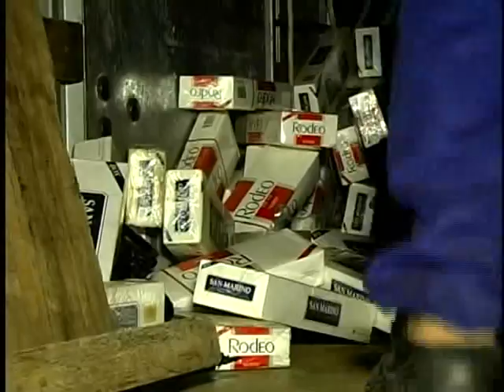POLICIA AMBIENTAL APREENDE MAIS DE 700 CAIXAS DE CIGARRO